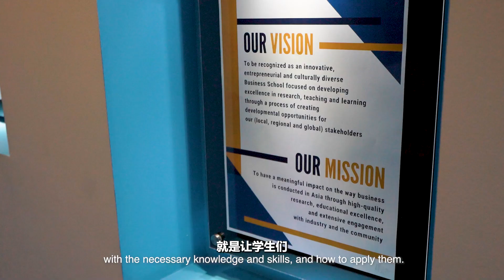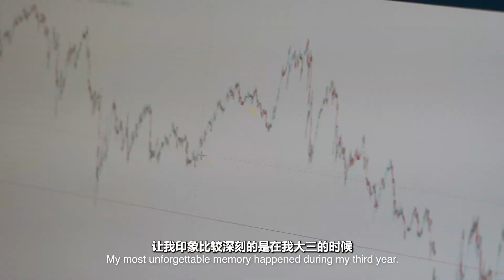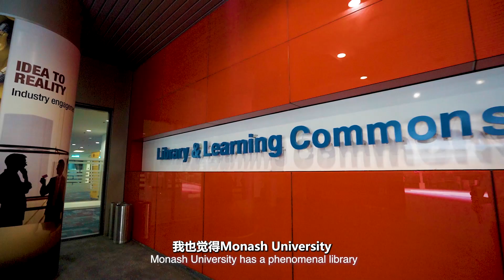Monash商学这么强大的秘密竟然是XXX！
想要选修商科的你，选好大学了吗?
商业领域素来竞争激烈，若想要把握机会，就得脱颖而出！

考取以研究及行业趋势为导向的商科学位， 启航你的从商梦 ，并助你打造璀璨前程 ！

说到商学院，不得不提位居世界大学排名第57的顶尖大学 - Monash University Malaysia（ 蒙纳士大学马来西亚校区 ），目前正开放招生！

欢迎有兴趣的同学立即报名！还有奖学金等你们来申请！入学时间为2022年2月和7月。

迈入商界的第一把钥匙，从蒙纳士大学马来西亚校区开启！

蒙纳士领你一起奔赴梦想，创造美好未来！ ❤️  欲了解详情，欢迎点击以下官方链接联系校方 ⏬